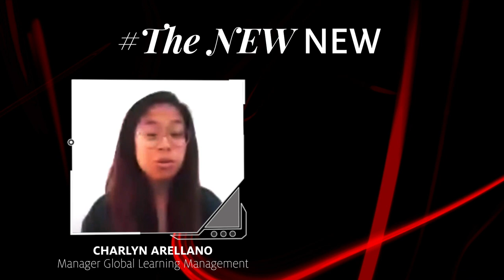The New New with Julius Hansen, Managing Partner at Pacemakers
“We found that most of the processes and structures in place were working even better in a remote setup”.

Tune into the episode to get to know Julius’s take on the current situation from a company builder’s perspective and the importance of digital tools that are facilitating the work with clients in this mass home office circumstance. Check out the episode to learn more about Julius’s best practices in the current situation and the importance for him of sticking to a clear routine.